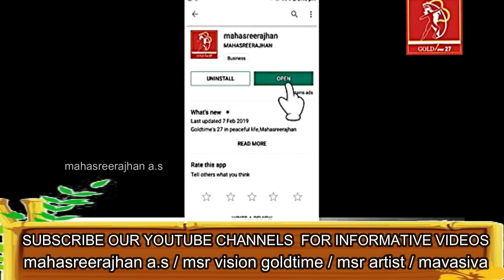லட்சுமி _கடாட்சம்_பெற / Use this stove to increase mahalakshmikadatcham / mahasreerajhan tips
When_to_buy_jewels எந்த_நேரத்தில்_ நகை_வாங்க_வேண்டும் mahasreerajhan mavasiva Are you searching for a useful Youtube channel which will give you solutions to all your problems get solved?

FACILITIES AVAILABLE WITH US :

* Name change.
* Numerology.
* One day Vasthu and Numerology classes.
* Namealogy.
* Pronology.
* Gemology.